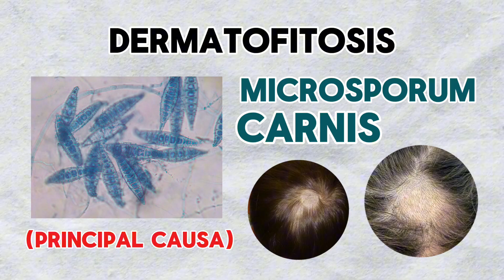TIÑA CAPITIS (Hongos en la cabeza) | Diagnóstico y Tratamiento correcto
La tiña en la cabeza aparece como zonas redondas donde el pelo se quiebra en el cuero cabelludo o donde comienza este. Estas manchas con aspecto de calvicie se van agrandando poco a poco.

La tiña del cuero cabelludo es una infección contagiosa. Es más común en niños de uno a dos años y en niños en edad escolar. La tinea capitis está relacionada con el pie de atleta (tinea pedis), la tiña inguinal (tinea cruris) y la tiña del cuerpo (tinea corporis).

Los medicamentos orales pueden eliminar el hongo que causa la tiña del cuero cabelludo. Los champús medicinales pueden ayudar a evitar que una persona contagie la infección a otras.